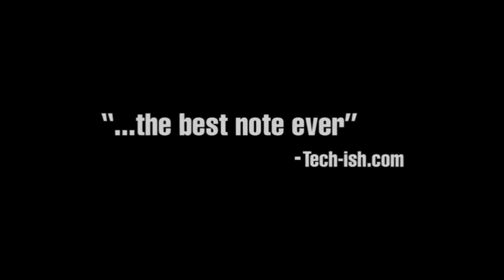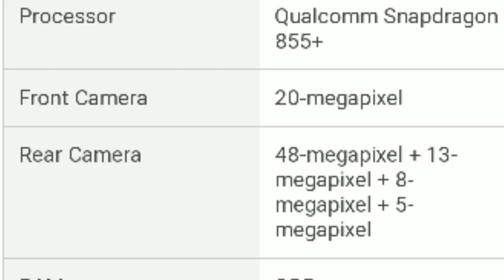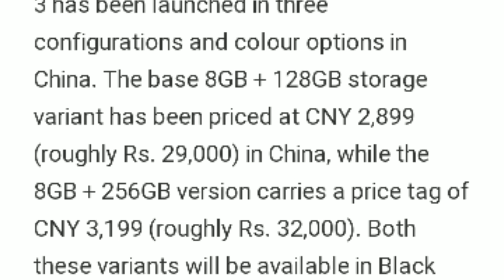Tik Tok lunch new smartphone | RAM 8GB | Snapdragon 855+ | quad camera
Tik Tok new smart phone lunch | RAM 8GB | Snapdragon 855+ | quad camera,

Tiktok phone specification, Tik Tok mobile full review, Tik Tok mobile first look, Tik Tok smartphone first look, Tik Tok phone kab aaega,

Tik Tok new smartphone,
Tik tok mobile launching date,
Tip tok smartphone price,
Tik Tok mobile price in India,
Tik Tok mobile phone specification,